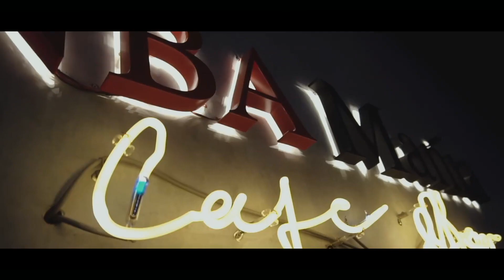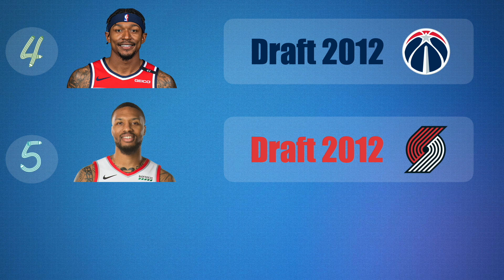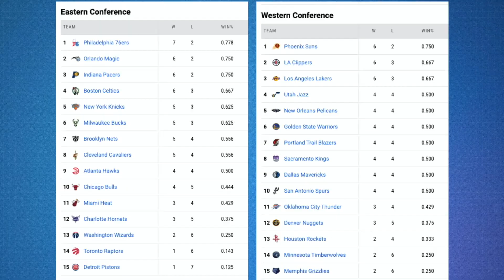คุยหลังเกมส์EP178: Luka เริ่มแสดงความเทพ!!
การแข่งขันวันนี้มีข่สวคราวความเคลื่อนไหวอย่างไรกันบ้าง เรามาติดตามรับชมกันได้เลยครับ

IG NBA Mania : nbamania23
IG แอดมินเอ้ : aeymj2323
IG แอดมินตูน : admin_toon

Picture Credits:
Basketball Player Picture:
Logo:
- Wikipedia